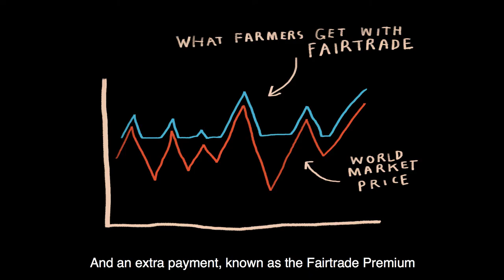How Fairtrade is tackling the climate crisis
It’s Fairtrade farmers who are on the front line of the climate crisis, feeling the worst effects right now. But they are working hard to win a better future for all of us. Stand with them by choosing Fairtrade.